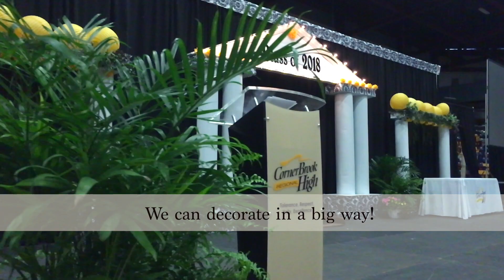Country Flowers: FB Cover Video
This video is about Country Flowers Cover Video